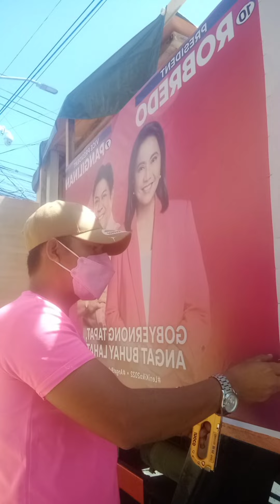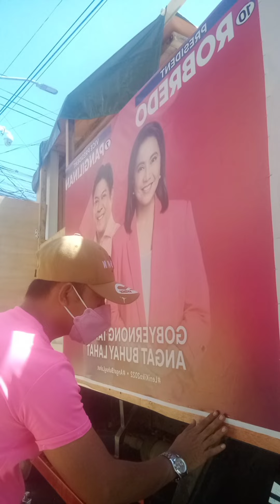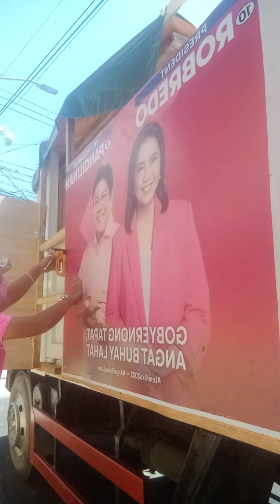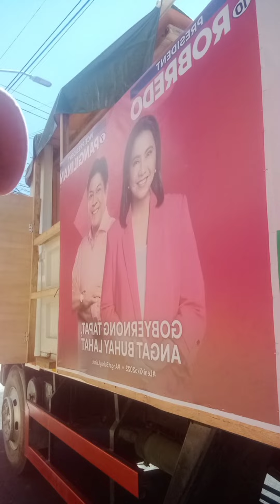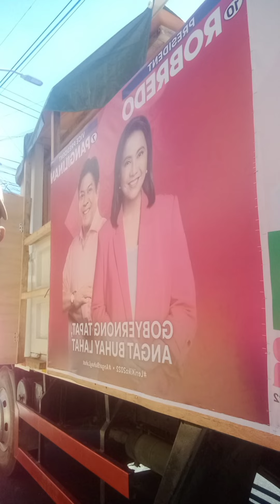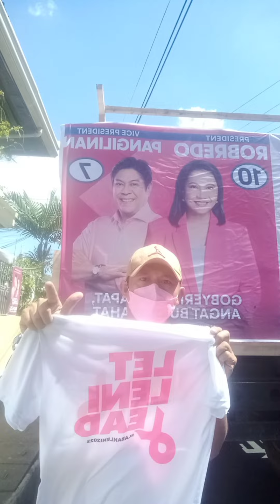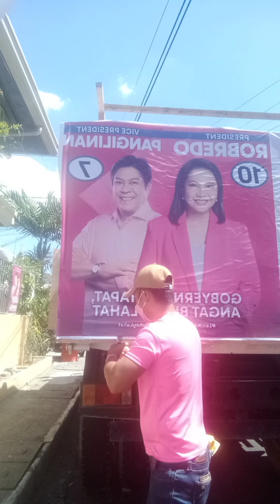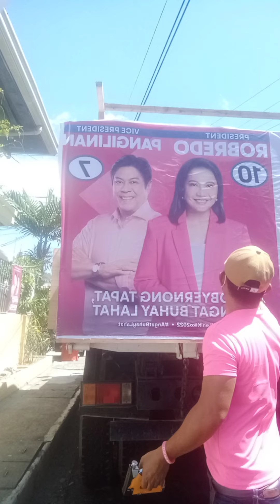kakampink olongapo chapter Leni Kiko truck tarpaulin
kakampink olongapo chapter making big tarp in a truck 🚛🚒 with sound system